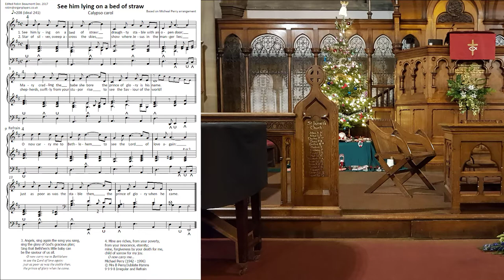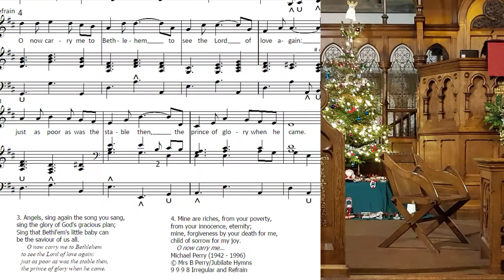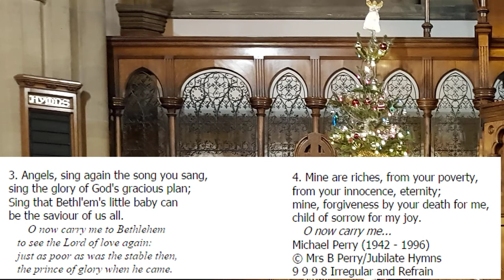See him lying on a bed of straw (Calypso carol, 4 verses) Organ